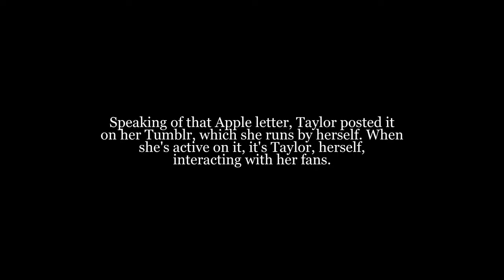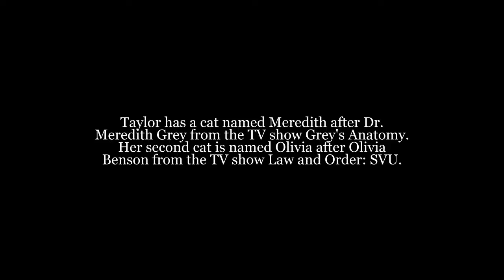Top 10 Facts About Taylor Swift